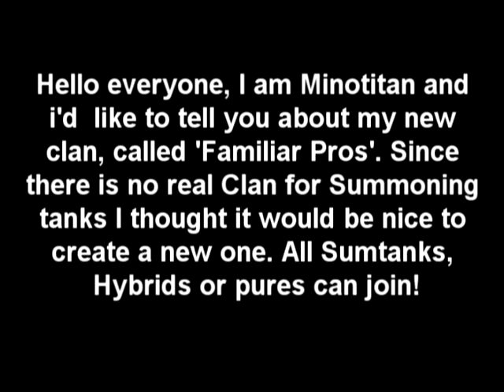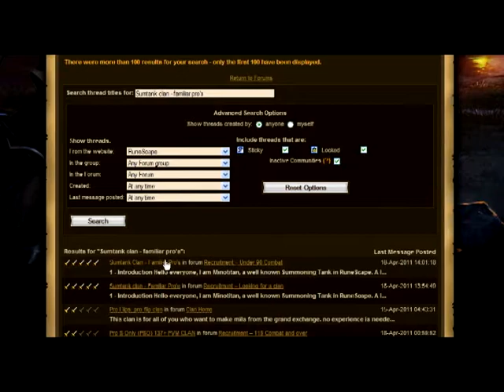Summoning Tank Clan recruitment - Familiar Pro's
Recruiting for my Summoning tank clan, Meant for Summoning Tanks, Summoning Hybrids and Summoning pures. Enjoy!